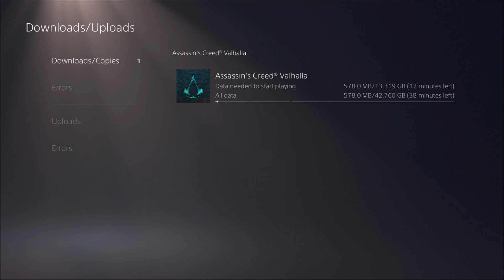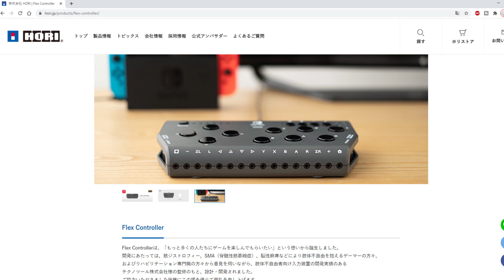PS5 Update March - PlayStation 5 News, PS5 Plus Game, PS5 Disabled Gamers and Game Glitches, Yuffie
Welcome to the PS5 Update video for March 2021 bringing you PlayStation5 news, PS+ PS5 Game, bugs or glitches and much more. Take a look a the PlayStation plus PS5 games this month and the PS4 game of Final Fantasy VII, also take a look at what new game is released this month for PS5. We  found glitches with the PlayStation 5 live streaming again, have you got the same issue? How also to get the FF7R Yuffie DLC even though FF7R is the PS4 free PS Plus Game

Thank you to the cosplayers for letting us use their Lady D pics, please go check them out: